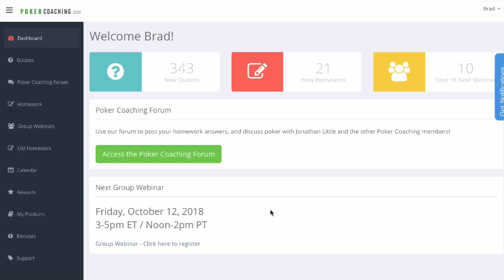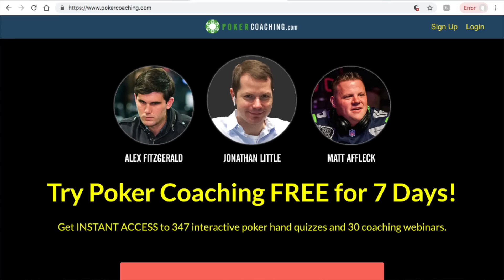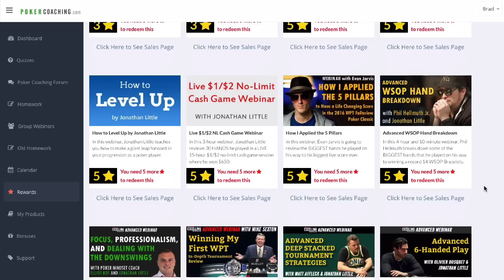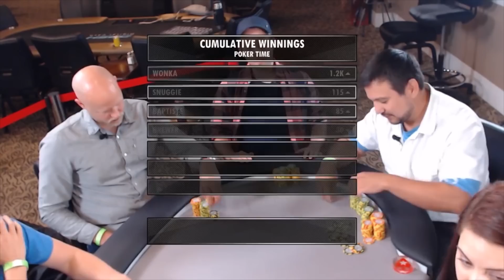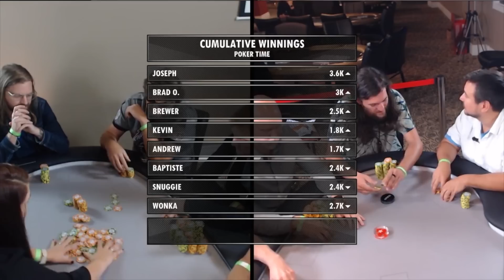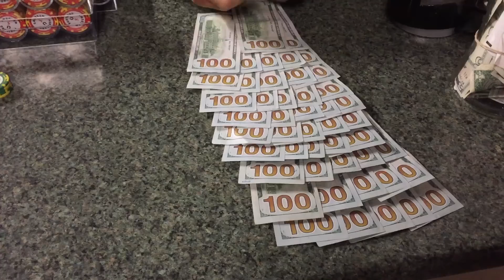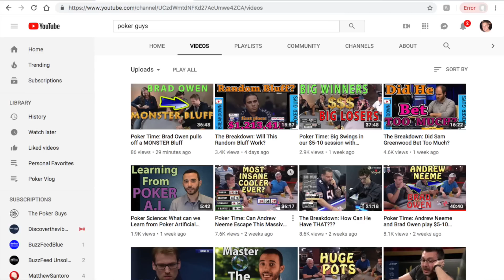You Won't Believe The Poker Hands I Played!!! Must See! Poker Vlog Ep 71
Mailing Address:
Brad Owen
2505 Anthem Village Drive